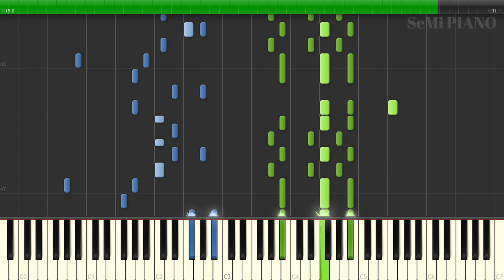青のすみか - キタニタツヤ 呪術廻戦 第2期 懐玉・玉折 [Piano Cover] [Synthesia] (C=528Hz) JUJUTSU KAISEN Season2 OP